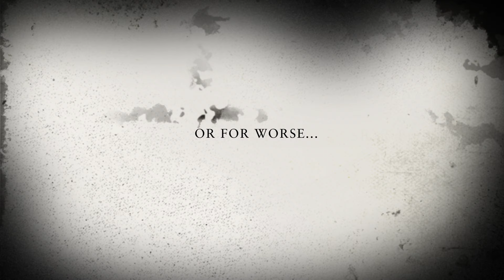Трейлер к новому альбому группы Мельница "Химера" (English Version)